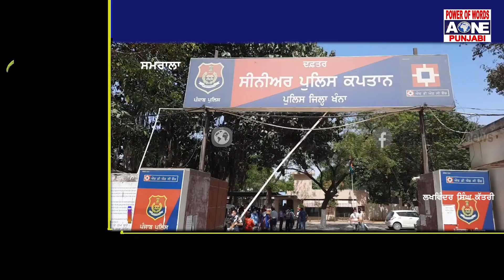ਹਥਿਆਰਾਂ ਦੀ ਨੋਕ ਤੇ ਕਰਦਾ ਸੀ ਧੰਦਾ, ਬਣਦਾ ਸੀ ਦਬੰਗ, ਪੁਲਿਸ ਨੇ ਦੇਖੋ ਕਿਵੇਂ ਕੀਤਾ ਕਾਬੂ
ਹਥਿਆਰਾਂ ਦੀ ਨੋਕ ਤੇ ਕਰਦਾ ਸੀ ਧੰਦਾ
ਬਣਦਾ ਸੀ ਦਬੰਗ, ਪੁਲਿਸ ਨੇ ਦੇਖੋ ਕਿਵੇਂ ਕੀਤਾ ਕਾਬੂ